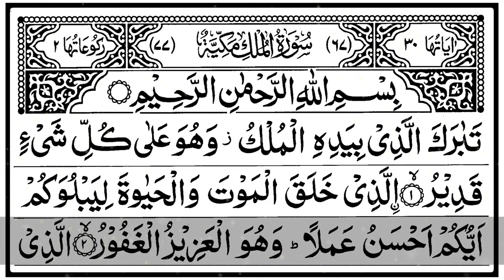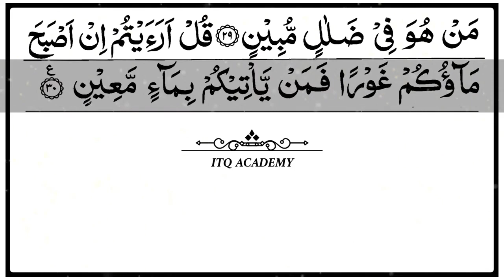𝐒𝐮𝐫𝐚𝐡 𝐀𝐥-𝐌𝐮𝐥𝐤 || سورة الملك || 𝐁𝐞𝐚𝐮𝐭𝐢𝐟𝐮𝐥 𝐑𝐞𝐜𝐢𝐭𝐚𝐭𝐢𝐨𝐧 | 𝐀𝐫𝐚𝐛𝐢𝐜 𝐓𝐞𝐱𝐭 𝐅𝐮𝐥𝐥 𝐇𝐃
►If any issue please contact this E-mail, don't send “STRIKE” our channel.